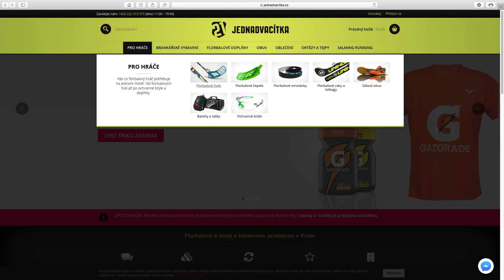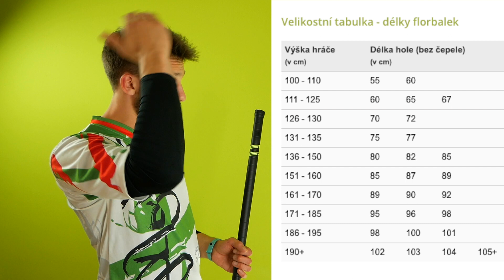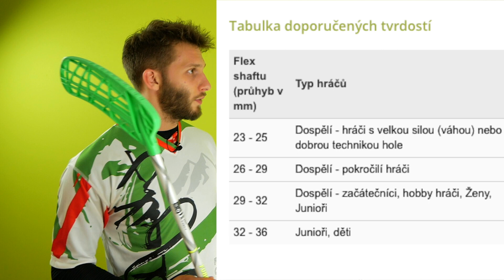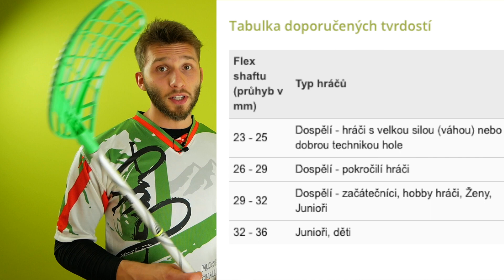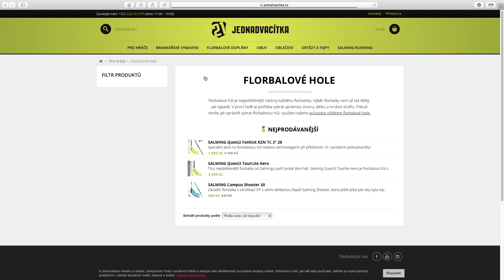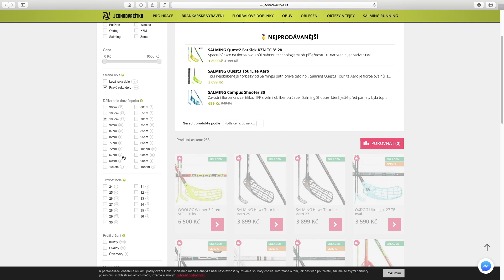Jak VYBRAT FLORBALKU (Návod!)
Často se ptáte na instagramu a v komentářích, jak si vybrat florbalku. Tady ve videu najdeš detailní návod, jak na na to. Vyber si stranu, délku, tvrdost hole, technologie shaftu, materiál florbalky a tvar čepele přímo sobě na míru.

Pamatuj na slevu 10% na všechno na e-shopu jednadvacitka.cz. stačí na konci objednávky do pole slevový kód zadat FCH21.

floorball, florbal, innebandy, salibandy, unihockey, brankář, golman, florbalista, florbalka, florbalová hůl, hokejka